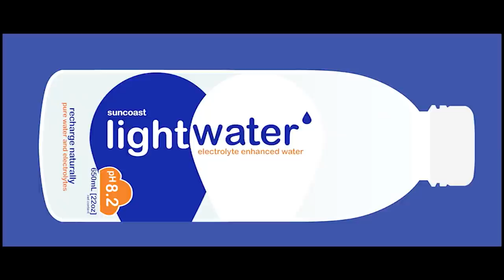JIRO MANIO | BALIK SHOWBIZ NA? | TAKE TWO DIGITALK SHOW | PILOT EPISODE (1)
HOSTED BY VERONE & GENEL

HEY! WE ARE BACK! Solid, Bolder and Better! Creating more entertainment through youtube series production. Produced by Star Image Artist Management and Aqueous Entertainment. With Intellectual Property Owners | Vince Apostol (Kapitan VJ Official) and David Cabawatan (Hungry Boss PH)

TALK TO US WE'D LIKE TO HEAR YOU!